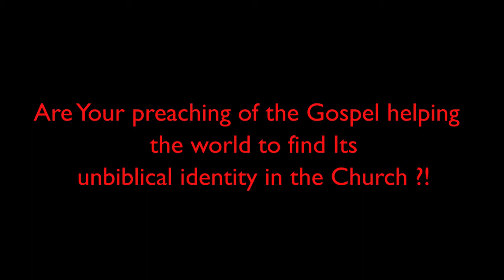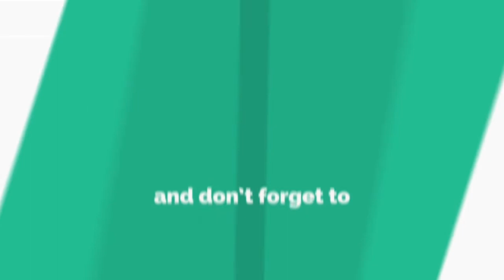ARE YOU FEEDING THE WEED PASTOR?..